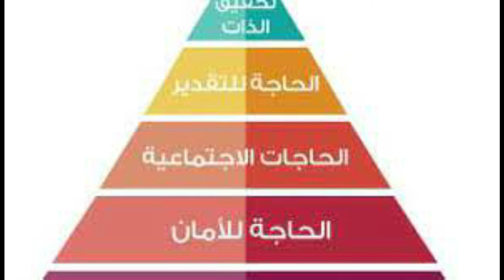Maslow's pyramid @DrissinfoTV2 or @drisssk هرم ماسلو#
نفسية قدّمها العالم أبراهام ماسلو في ورقته البحثيّة «نظريّة الدافع البشري» عام 1943 في دورية "المراجعة النفسية" العلمية. ثُمّ وسّع ماسلو فِكرَته لتشمل مُلاحظاته حول الفضول البشري الفطري. تَتبع نظريَته فرعَ علم النفس التنموي الذي يدرس تطوّر ونمو الإنسان خلال المراحل المختلفة من حياتِه. وتناقش هذه النظرية ترتيب حاجات الإنسان ووصف الدوافع التي تُحرّكه؛ وتتلخص هذه الاحتياجات في: الاحتياجات الفسيولوجية، وحاجات الأمان، والاحتياجات الاجتماعية، والحاجة للتقدير، والحاجة لتحقيق الذات.

درسَ ماسلو عيّنات بشريّة وصفها بأنها «مثاليّة» مِثلَ ألبرت أينشتاين، وجين آدمز، وإليانور روزفلت، وفريدريك دوغلاس وذلك بدلاً من دراسته لأشخاص مُضطّربين أو مرضى. كما درسَ ماسلو 1% من طُلاب الجامعات الأصحّاء. وقد شرح نظريَته بالكامل وبشكل تفصيليّ في كتابِه "الدافع والشخصيّة" عام 1954. وبمرور الوقت، اشتهرت النظريّة واستُخدِمت بنطاق واسع في أبحاث علم الاجتماع والإدارة والتدريس في المراحل الثانويّة والتعليم العالي.